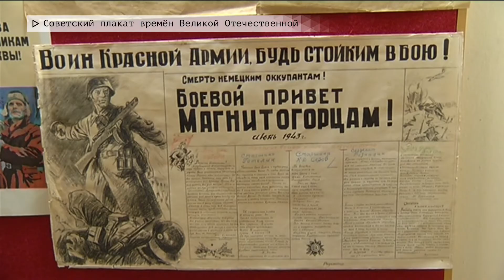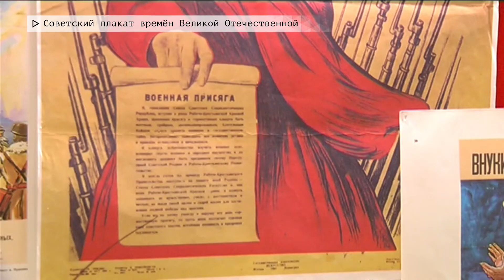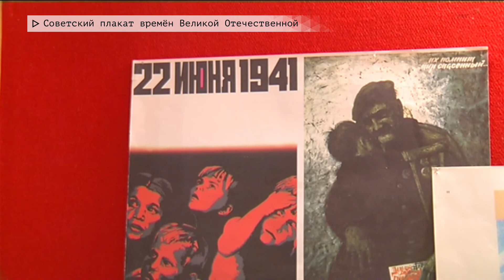Время местное Эфир: 07-07-2020 - Советский плакат времён Великой Отечественной